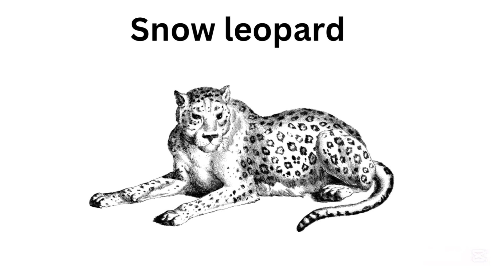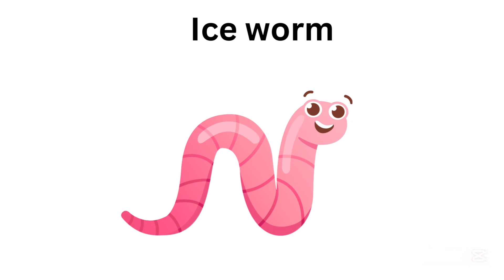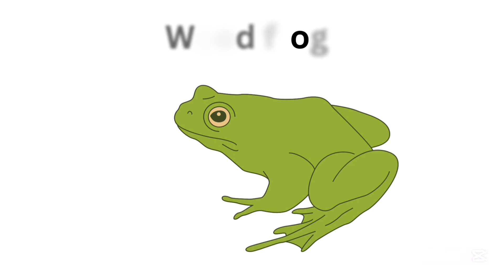Exploring Animals in Snow | Animals that survive in snow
Discover the incredible animals that thrive in the world’s coldest regions! From polar bears and Arctic foxes to penguins and snow leopards, these creatures have adapted to extreme winter conditions.Kindly subscribe on the channel this video is good for children and family .